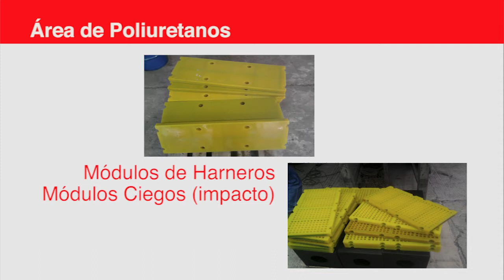RS industrial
RS Industrial trabaja con altos estándares de calidad en el mercado de la segunda y tercera región, entregando a nuestros clientes, productos de calidad y soluciones en terreno. Contamos con un servicio en el suministro de elementos tales como, pernos especiales, piezas en acero inoxidable ,pasadores, bujes y ejes. Además somos distribuidores de JASON en correas y mangueras y de EPOTHAN , PRODUCTOS ESPECIALIZADOS para la protección contra la abrasión, ácidos, corrosión y sales.-